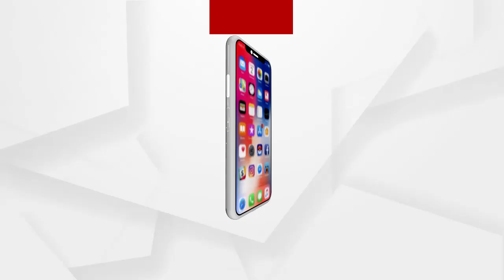ଜଣେ ଲୋକ ପ୍ରତିନିଧି ଲୋକଙ୍କ ସାଙ୍ଗରେ ରହିବ....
ଜଣେ ଲୋକ ପ୍ରତିନିଧି ଲୋକଙ୍କ ସାଙ୍ଗରେ ରହିବ. ବିଭିନ୍ନ ଉପାୟରେ ବିରୋଧୀ ଦଳର ଦାୟିତ୍ୱ ବାବଦରେ ସରକାରଙ୍କୁ ଜଣେଇଛୁ...